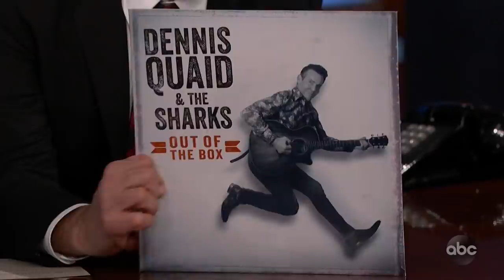Dennis Quaid Loves Lil Wayne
Dennis talks about his band, his love of Lil Wayne's music, what it's like playing a villain in The Intruder, and his new film A Dogs Journey.